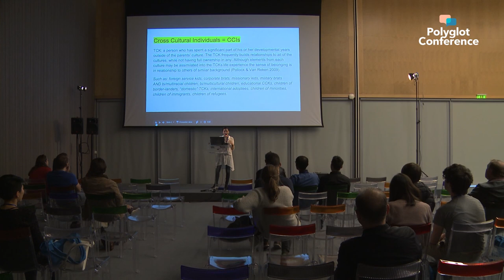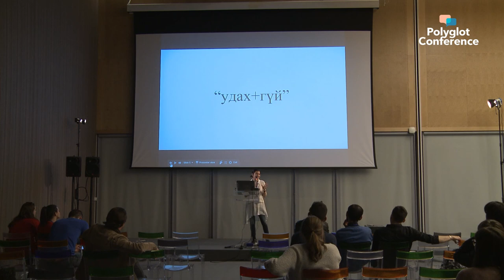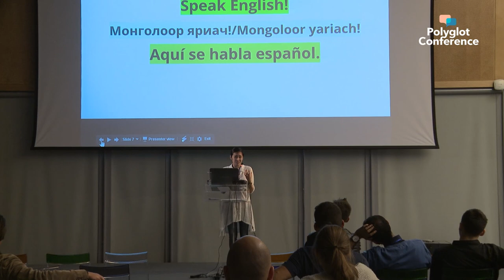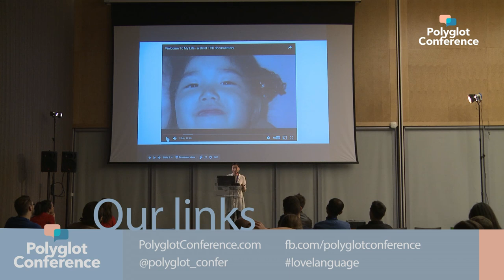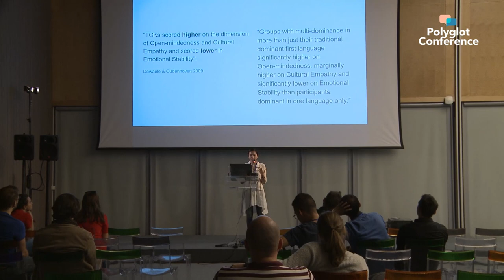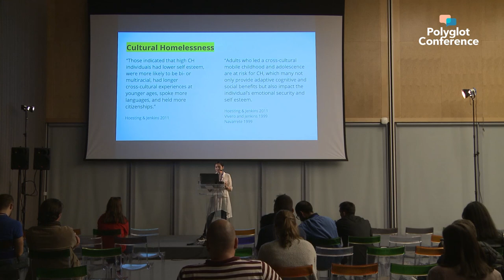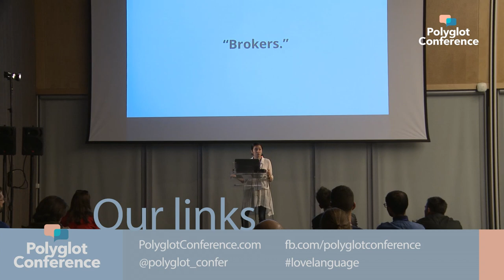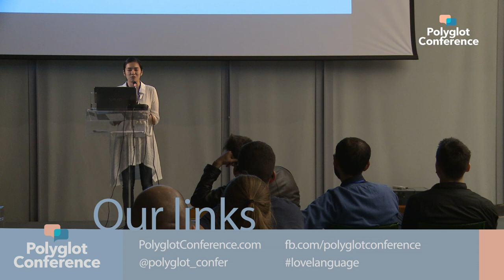Mishell Hernadez – Accidental Polyglot: Navigating the Politics and Psychology of Language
This presentation will discuss the experience of growing up trilingual and the questions of cultural identity that arose, and continue to appear, throughout the years as a consequence of language membership. Drawing from personal experience and interviews with a special cohort of individuals, biracial Mongolian individuals from the 80s and 90s generation and TCKs, the talk will provide insight into the minds of the multilingual global youth and the awkward, sometimes traumatising, predicaments they can be found in due to their radically different native tongues. This presentation is important because it offers an insight into the psychological development of multilingual children whose loyalties will often be questioned time and time again in our globalising and highly politicised world as they code-switch and code-mix. The talk will conclude with suggestions on how to effectively communicate and understand the polyglot child to foster positive relationships in the family and global community.